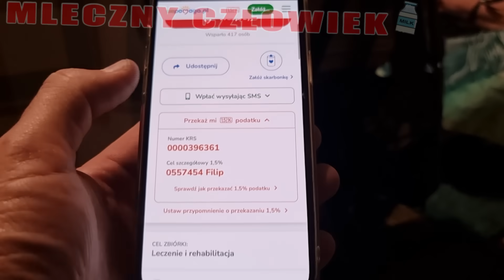Ważna wiadomość...miał wypadek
ZAKAZ UZYWANIA FRAGMENTÓW JAK I CAŁOSCI MATERIAŁÓW Z TEGO KANAŁU !!